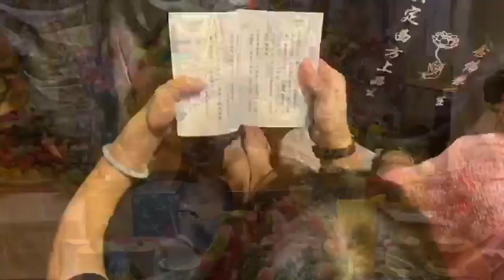慈悲生命协会8周年